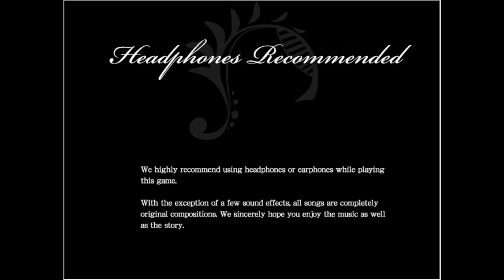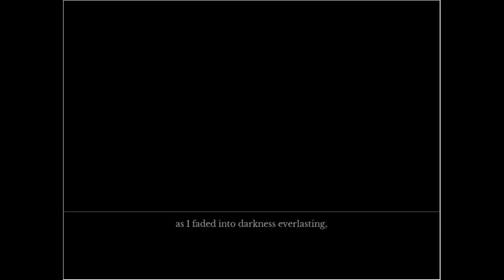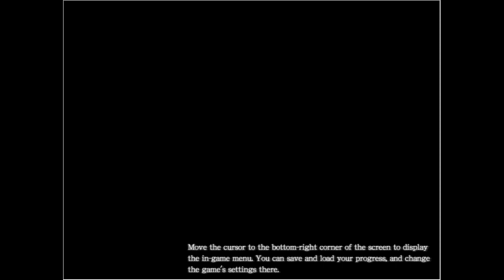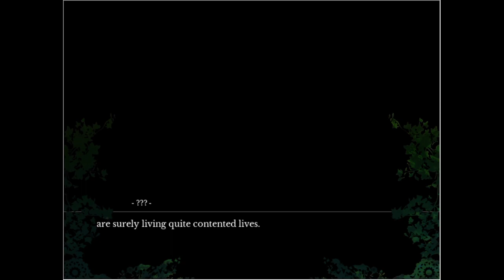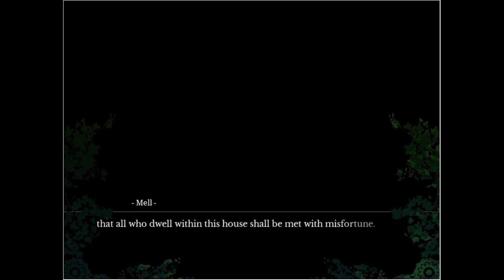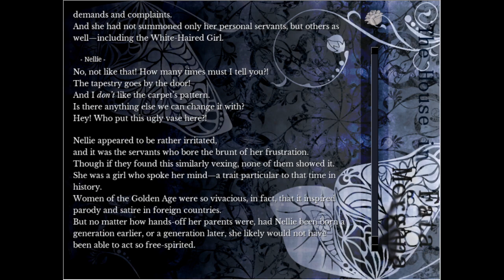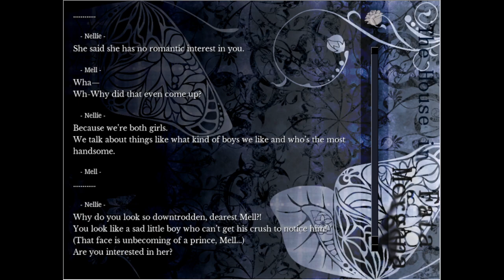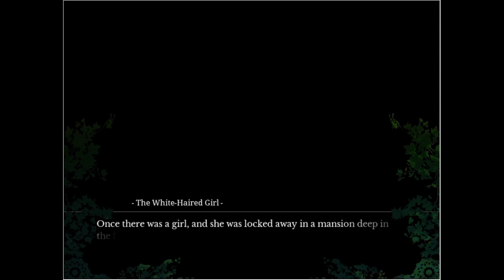A bit of light reading before bed - The House In Fata Morgana Part 1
Started up Fat Morgan, was asked to upload my playthrough on YT so here it is.